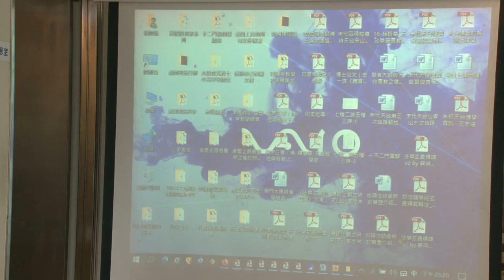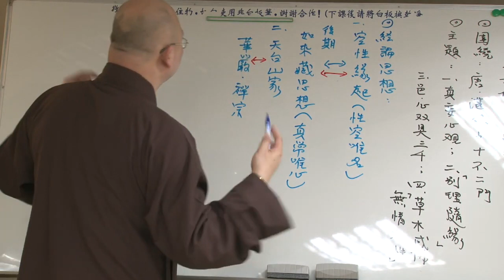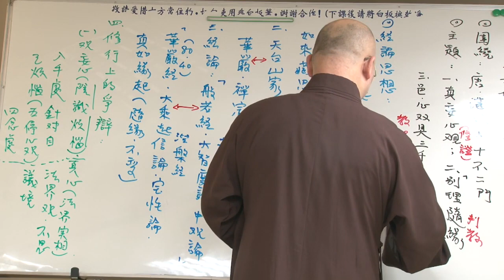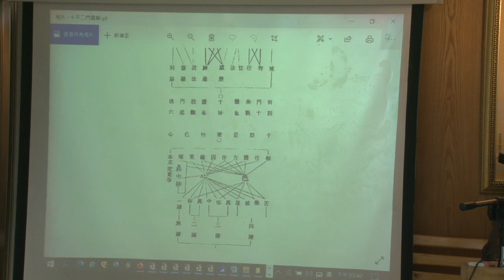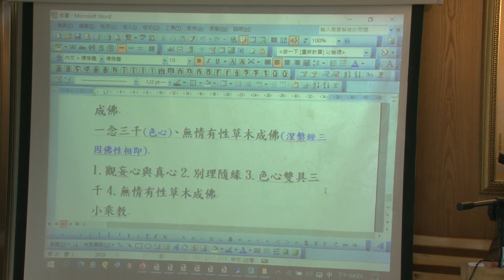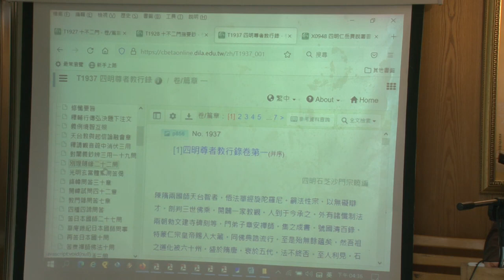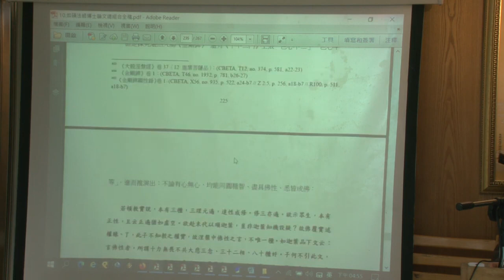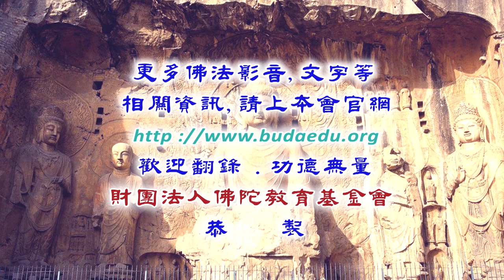宋代天台專題研究--第004集/如碩法師主講(4/16)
宋代天台專題研究 (已圓滿-共16集)
佛學講座/法師宣講/常精進菩薩抗疫課程/開示演講
主講者：如碩法師
啟講日期：2021年07月14日
演講地點：本會地下室教室(一)